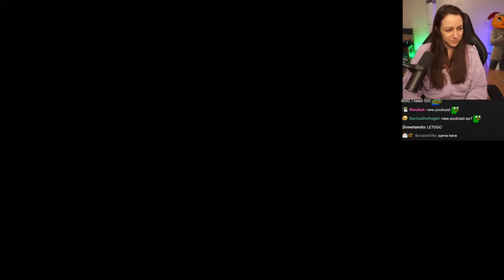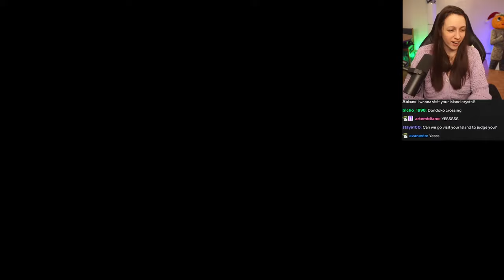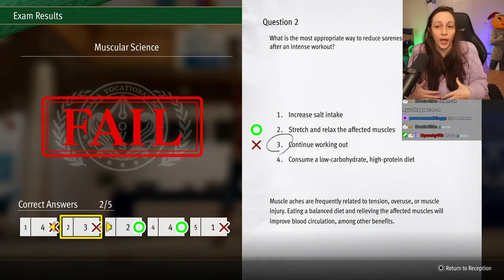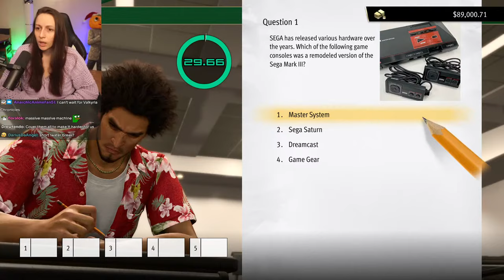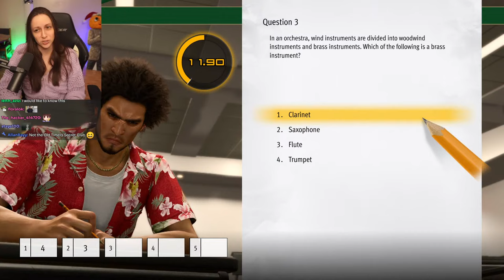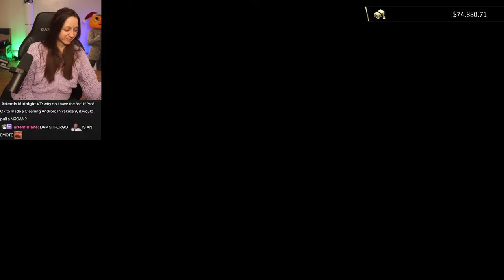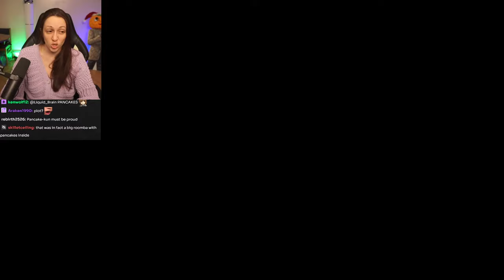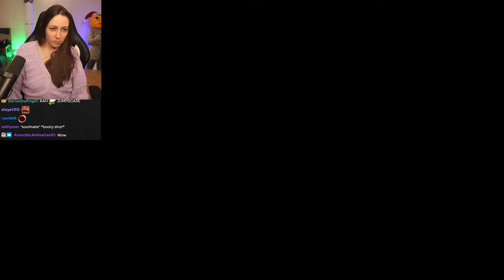Like A Dragon: Infinite Wealth First Playthrough ~ Part 9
Thank you RGG Studio for the code for the game!